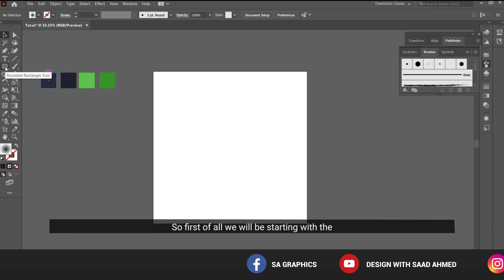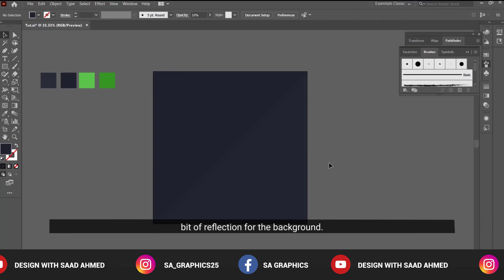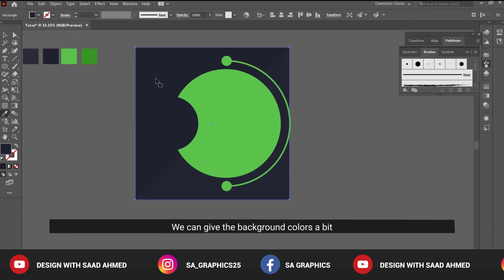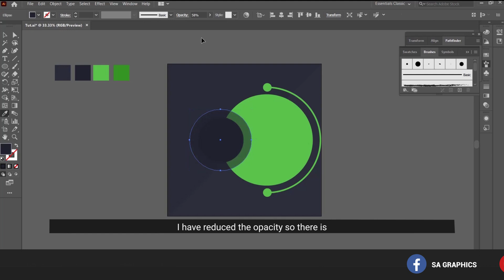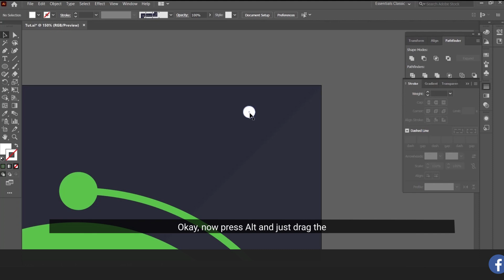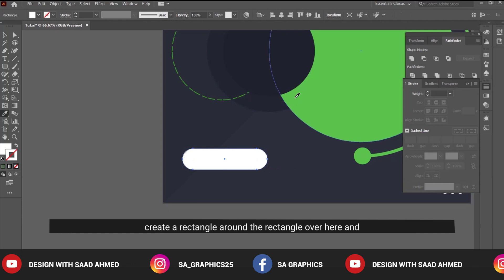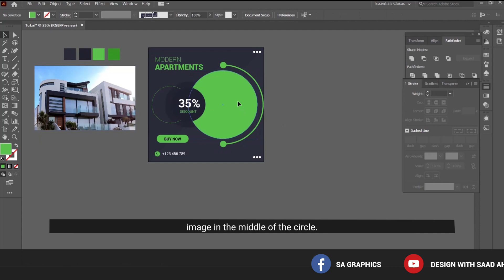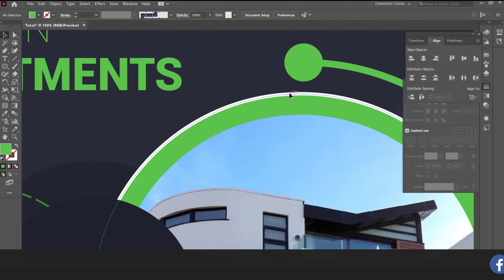How to Create Instagram Post Design in Adobe Illustrator | Social Media Advertisement Tutorial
In this Adobe Illustrator Tutorial, we will learn How to Create Social Media or Instagram Post Design in Adobe Illustrator from scratch. With the usage of a few basic shapes and colors, one can design a professional and trendy advertisement for Instagram. Give yourself a try and share your end results. Your valuable suggestions and feedback are always welcome to improve more and more. Thanks